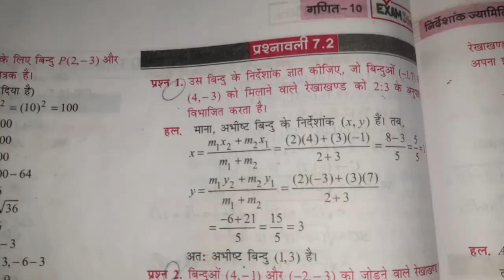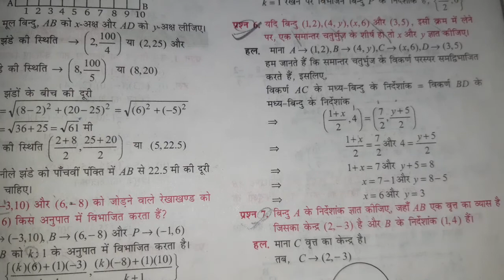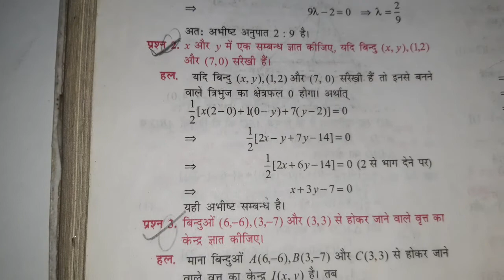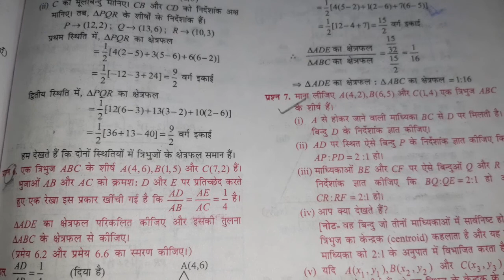Up board highschool ki ganit ka model paper exam 2022 Class 10 math important questions Board Exam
class 10th math modal paper 2022/ most important question for class 10th maths up board / up board

hello student welcome to my channel is video mein Maine aap logon Ko class 10 Math ka ek viral question dikhaya hai jaisa UP Board exam class 10th mein 12 April ko paper aane wala hai.. ye question jarur laga lo.. apke 70 me 70 number bikul pakke..

Topic covered
class 10 Math viral paper
गणित वायरल पेपर 2022 यूपी बोर्ड एग्जाम
ऐसे आएगा गणित का पेपर 2022 यूपी बोर्ड एग्जाम
Class math important question 2022
10th गणित 70 नंबर बिल्कुल पक्का
12 अप्रैल, गणित मॉडल पेपर 2022
12 अप्रैल, ऐसे आएगा गणित का पेपर
class 10 Math UP Board exam 2022

ऐसे आएगा गणित का पेपर 2022
12 अप्रैल गणित वायरल पेपर 2022
class 10 Math up board exam
Education point adda